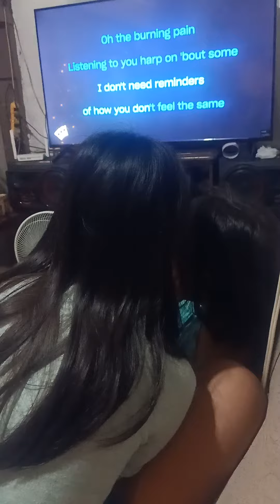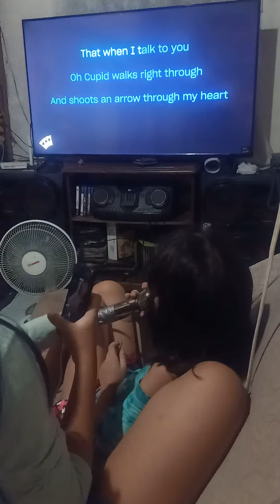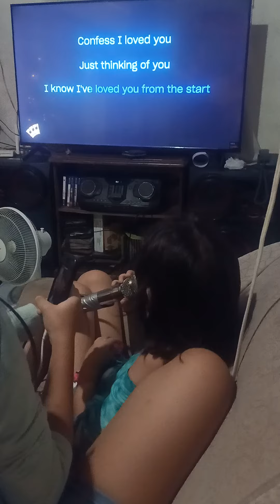KENDRA KARAOKE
sing it, like you mean it